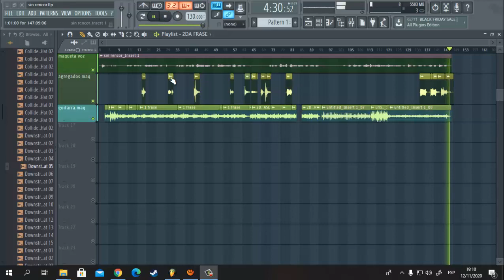sin rencor maqueta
primera maqueta antes de grabar el cover
esta horrible ...